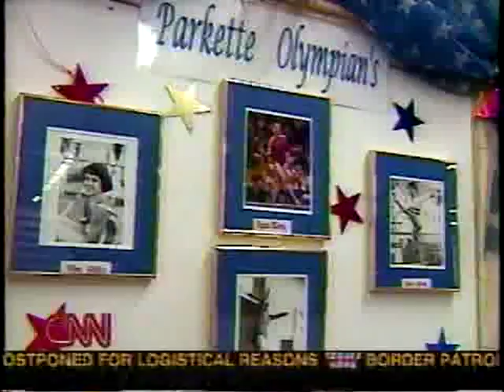Kristen Maloney - CNN Parkettes Gymnastics Documentary - Interviews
Interviews with Kristen Maloney from CNN's Pursuing the Perfect 10 Parkettes gymnastics documentary. Kristen Maloney discusses her injuries and how she has no regrets about what she went through to make it to the 2000 Olympics. She had a rod inserted into her tibia because of a stress fracture that would not heal. Kristen is recovering from a bone infection in her tibia during this video and is unable to train or compete with UCLA. Kristen Maloney is the most successful Parkette gymnast ever. Kristen Maloney is one of two Parkettes to compete at the Olympics, and the only Parkette to win 2 senior national titles, to compete in the AA at the Olympics, to compete in event finals at worlds and to have a skill named after her in the code of points (she has two on uneven bars).